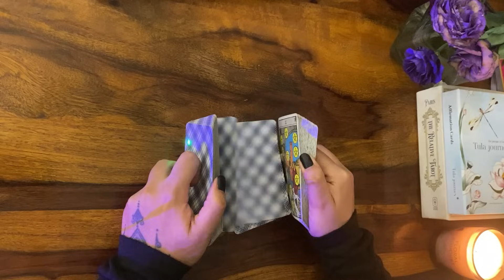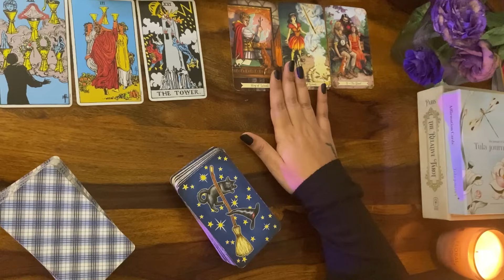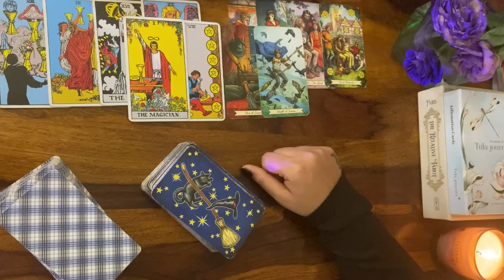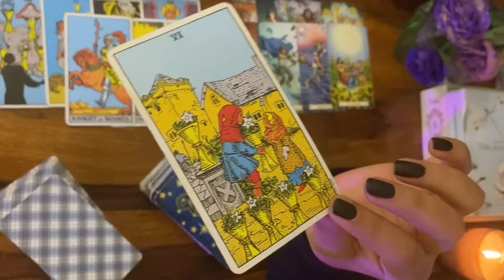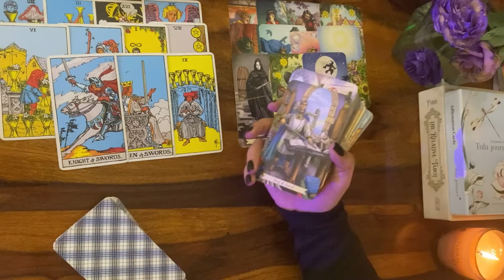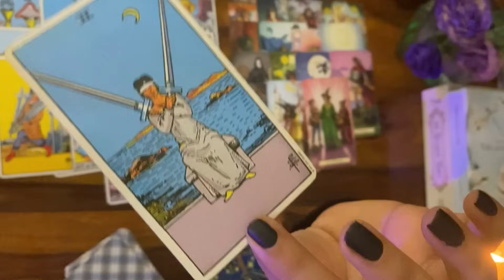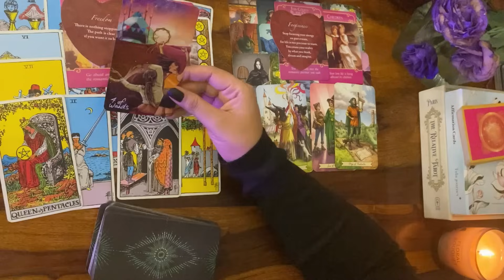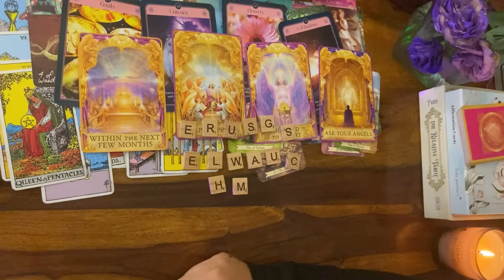Sagittarius | धनु 💖 You vs them ✨Current feelings of your person 🦋 Sun / Moon / rising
Namaste